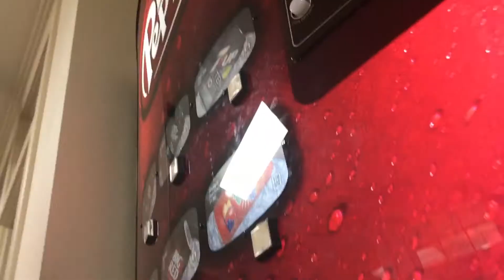Nip it in the Bud (TSA Regionals)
No context necessary